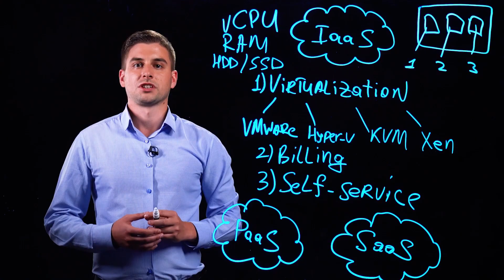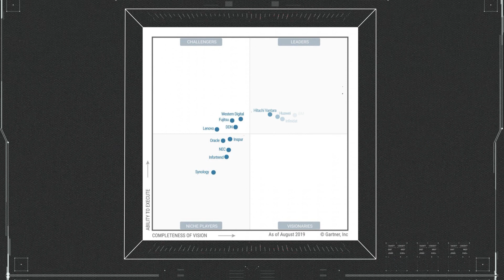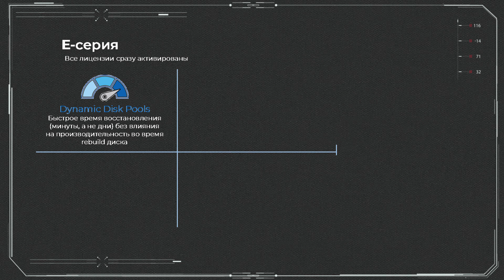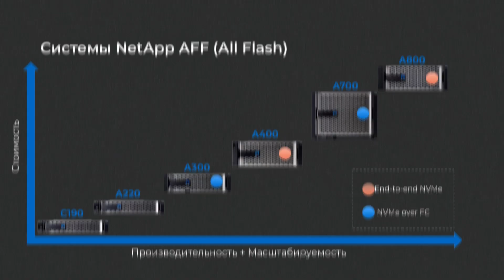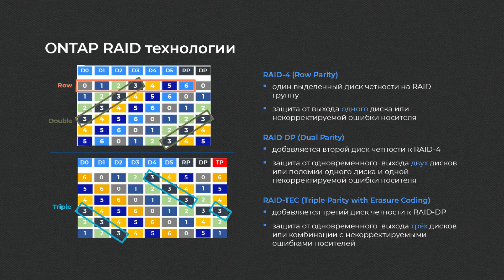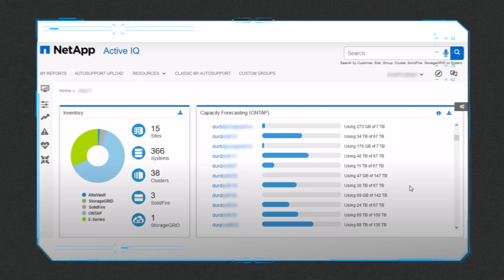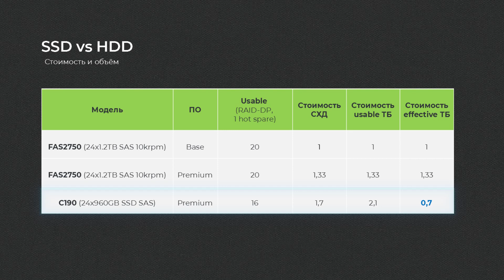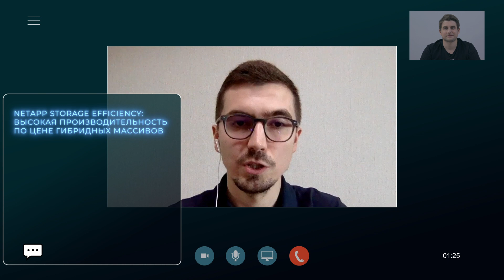NetApp на все случаи жизни / Выбираем лучшую СХД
В кризисной ситуации выбор новой системы хранения для локального ЦОД — задача не из простых. Тем более, если у компании не так много денег на модернизацию ИТ. Впрочем, даже в такое время можно найти подходящее решение у лидера мирового рынка СХД — компании NetApp. В новом видео TechLab Степан Киселев рассказывает о линейке продуктов вендора, а также о том, для каких задач лучше всего подойдет та или иная система хранения.

Подробно обо всех моделях и возможностях СХД от NetApp мы рассказывали на вебинаре «NetApp: антикризисные решения»

Скачать отчет Gartner о лидерах рынка СХД за 2019 год можно

Добавим, что в течение месяца у нас действует специальная акция.